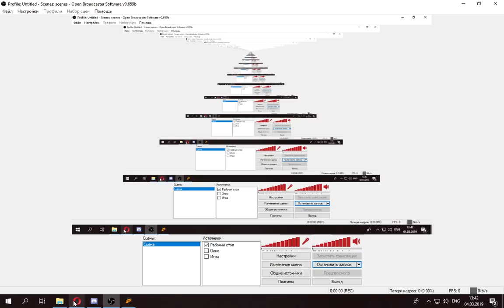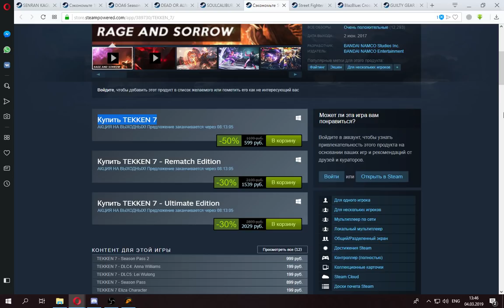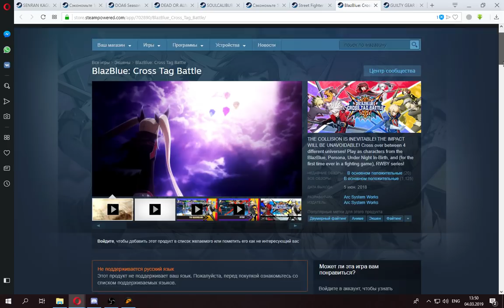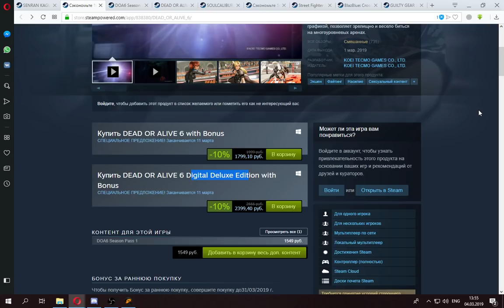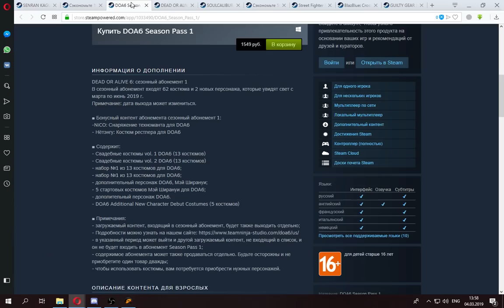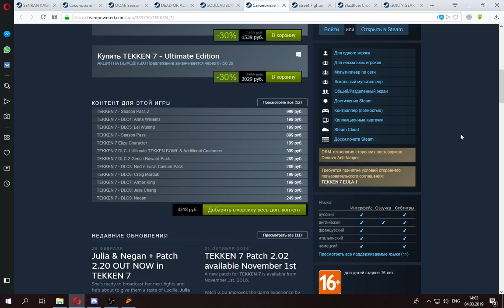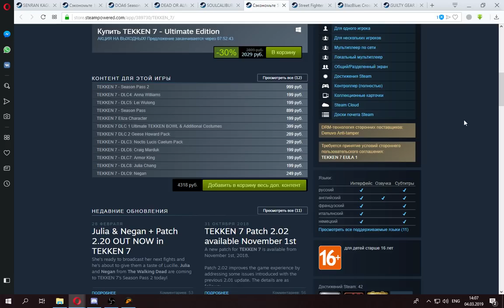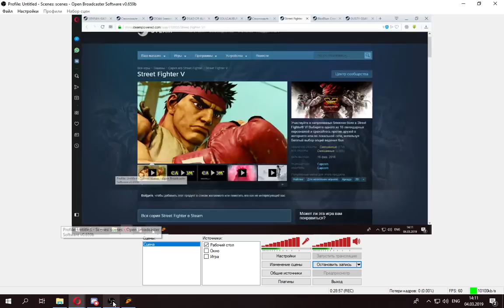[Мысли вслух] Почему я не покупаю современные файтинги...